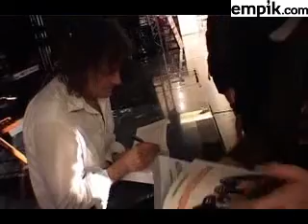Witek Łukaszewski w empiku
Koncert Witka Łukaszewskiego w empiku Junior Warszawa